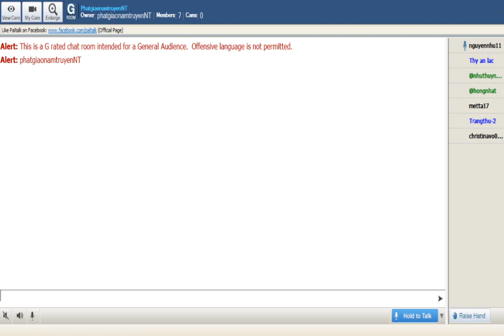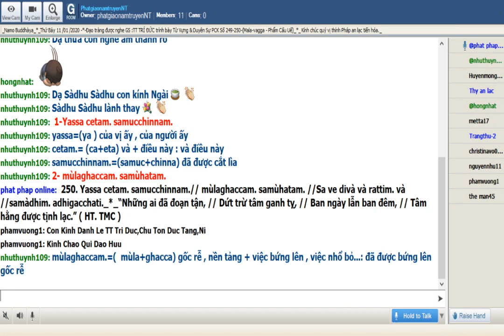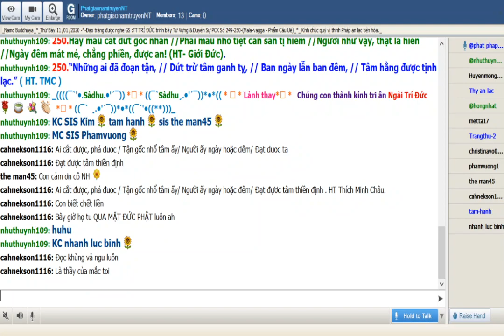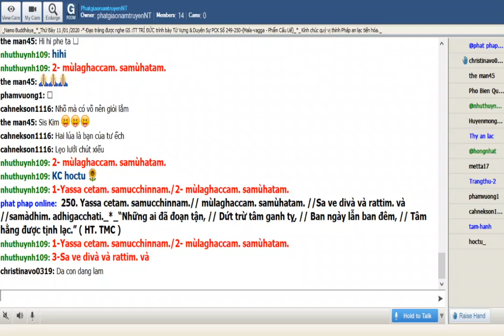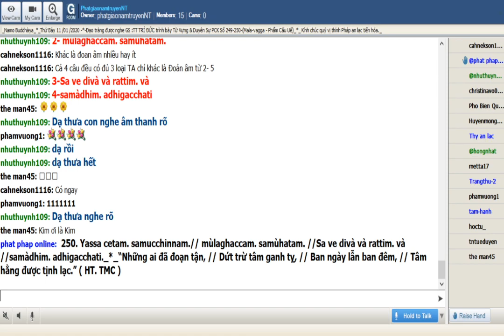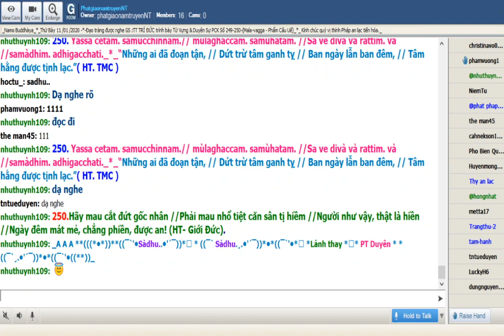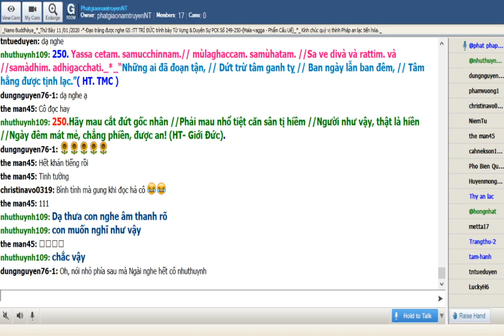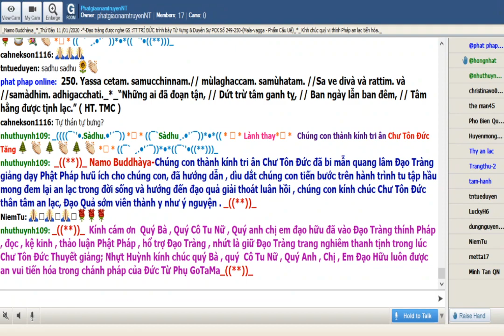11-01-2020_Room PhatgiaonamtruyenNT Thứ Bảy. Ngài Trí Đức giảng Pháp Cú Kinh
PhatgiaonamtruyenNT Thứ Bảy Jan 11-2020. Ngài Trí Đức giảng từ vựng,ý nghĩa & duyên sự Pháp Cú Kinh 250.